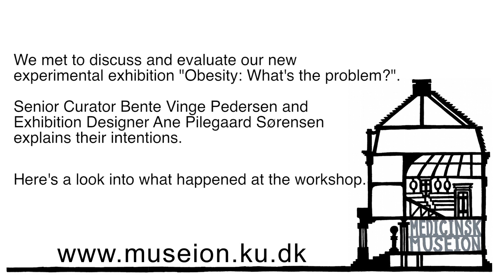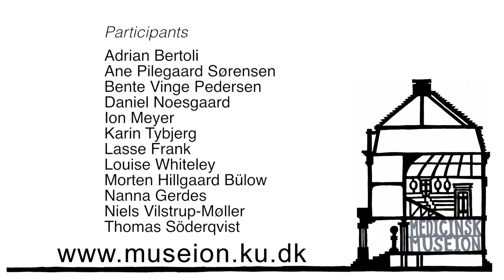Fragments from the evaluation of "Obesity: What's the problem?"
Medical Museion is working on exploring and developing the exhibition media. This is a handful of fragments from a workshop evaluating the experimental exhibition "Obesity: What's the problem?".

To get an insight in the thoughts on experimenting with exhibition design take a look at this:

The exhibition is created by : Senior Curator Bente Vinge Pedersen, Exhibition Designer Ane Pilegaard Sørensen, Curator Niels Christian Vilstrup-Møller, Conservator Nanna Gerdes and Guest Researcher Sven Erik Hansen. It can be seen at Medical Museion, Copenhagen, until further notice.